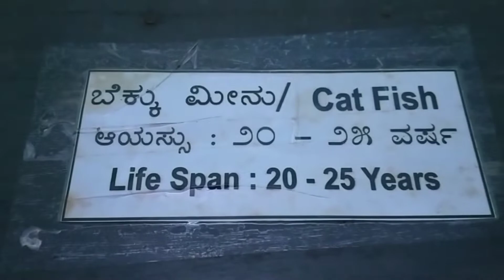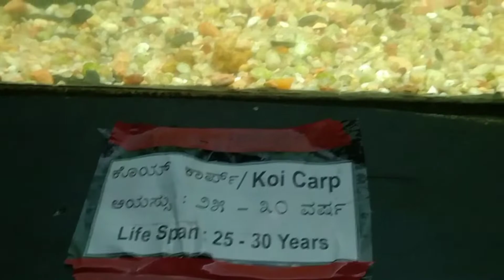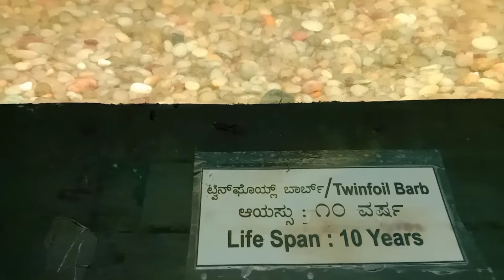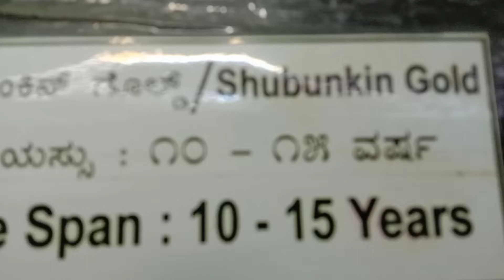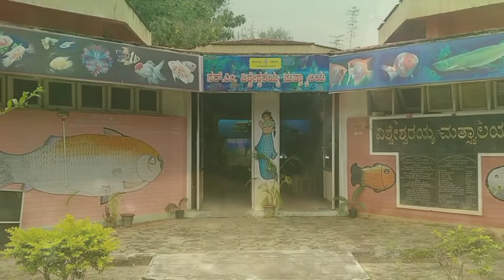beautiful fish 🐠 🐟 Aquarium in Brindavan Garden 🏡|| @smart trip with neelam